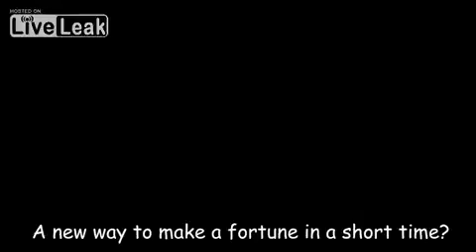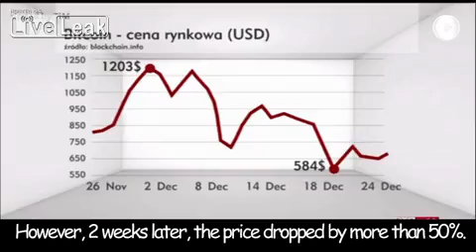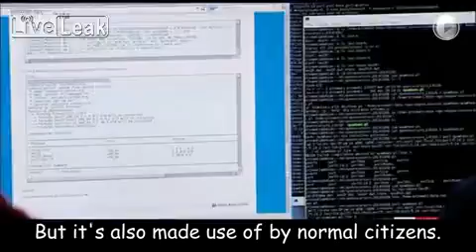BITCOIN - Dogecoin in Polish news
Are you building a bitcoin mining rig? Here is the top tip to build a bitcoin miner which allows up to 6! GPU's all on 1 board.

The Asrock h81 is a must have for the serious bitcoin miner.

Do not forget to use the risers if loading up with 6 graphics cards!

Bitcoin,Ripple,Litecoin,Peercoin,Namecoin,Dogecoin,Primecoin,Mastercoin